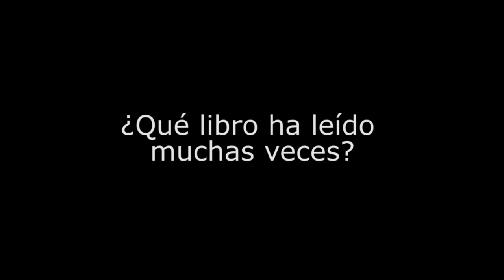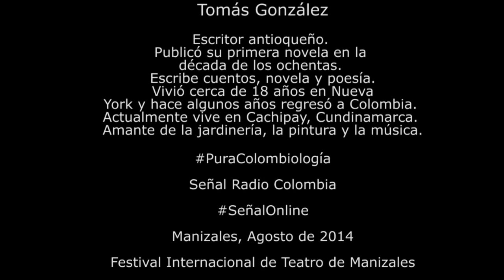Las cinco de Tomás González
Escritor antioqueño. Publicó su primera novela en la década de los ochentas. Escribe cuentos, novela y poesía. Vivió cerca de 18 años en Nueva York y hace algunos años regresó a Colombia. Actualmente vive en Cachipay, Cundinamarca. Amante de la jardinería, la pintura y la música.